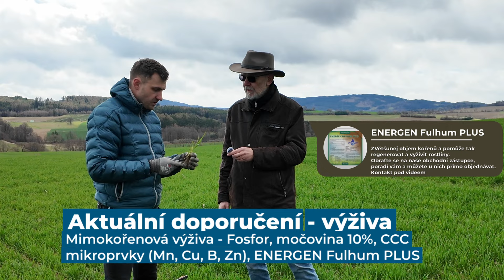Rizikový stav porostů pšenic. | Doporučení do pšenic do poloviny sloupkování 2024 | P. Král a J.Mach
Nečekali jsme, že aktualita, kterou jsme natáčeli 4.3.2024 bude mít na velké výměře porostů ozimých obilnin platnost až do poloviny jejich sloupkování.
Po cestách po Slovensku, Moravě a Čechách Petr Král s Jardou Machem shrnují doporučení do pšenic. Ve většině regionů vypadají porosty dobře, ale mají mrtvé kořeny. Co s tím a jak se vyhnout tomu, aby se to projevilo ve výnosu se dozvíte ve videu.
Přikládáme odkaz na přednášku, ve které jsme na možnost rizikového vývoje porostů, díky slabým kořenům, upozorňovali již v lednu 2024.

🎞️ Další videa přímo z pole a přednášky naleznete na kanálu    @EnergenCZ

🌱Jarda Mach a Petr Král jezdí po farmách v ČR a na Slovensku, natáčí pro vás aktuální situaci v porostech a doporučení. Natáčíme také přednášky, díky kterým si můžete připomenout základy fyziologie rostlin, zjistit poslední inovace, trendy a další.